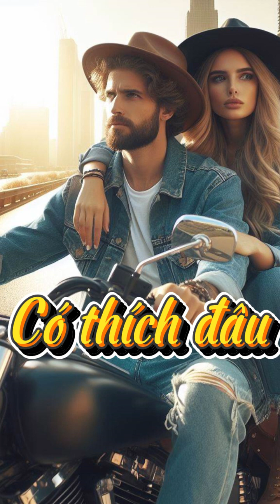Top 10 mẫu truyện cười ngắn phần 39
Ghé thăm kênh của mình để xem nhiều video hơn nhé.